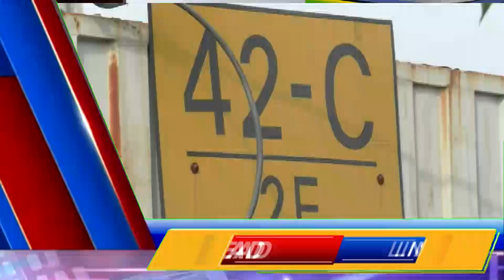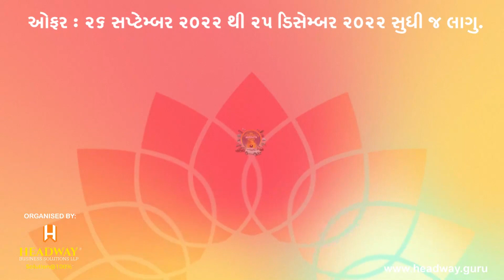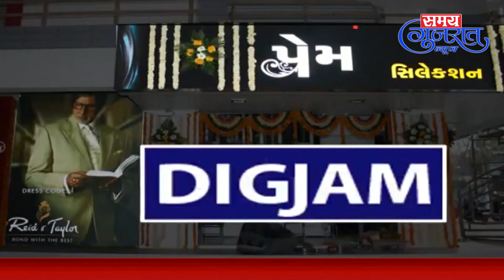14.12.2022#SamayGujaratNews @ Daily News